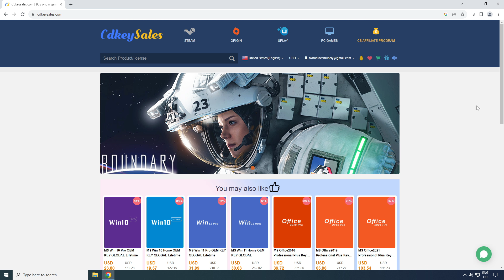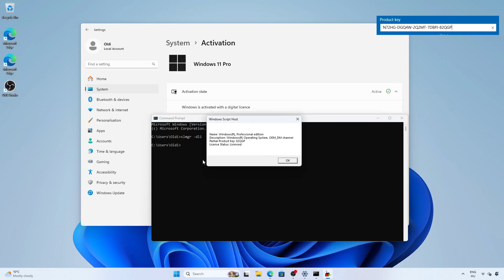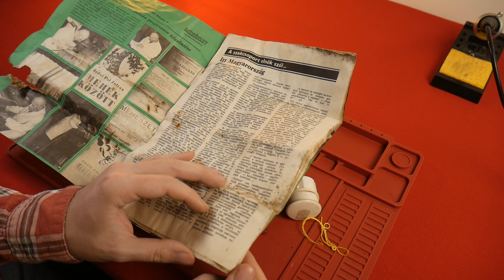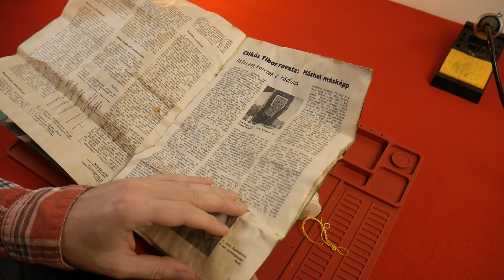Régmúlt karácsony fényei | 🎄 ◆ Reparáció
CdkeySales Christmas Sale 30% kupon kód: WR25

Azóta, hogy rábukkantam erre a fényfüzérre az volt a célom, hogy egyszer a karácsonyfánk éke lehessen és idén végre eljött ez a pillanat.

Időbélyegek:
0:00 Intro
01:45 Lássunk neki